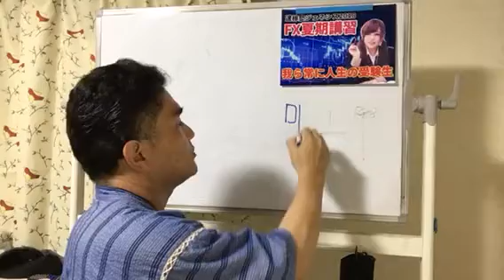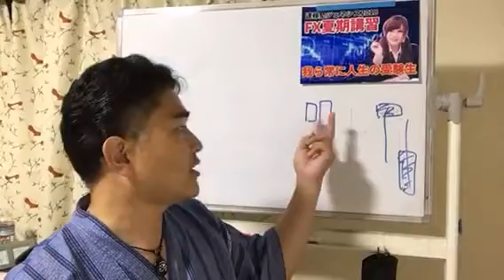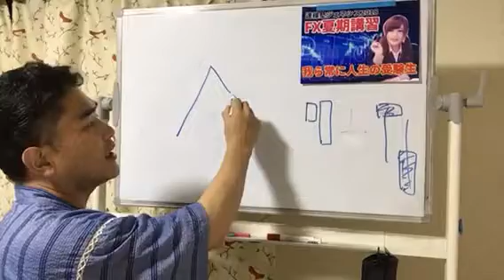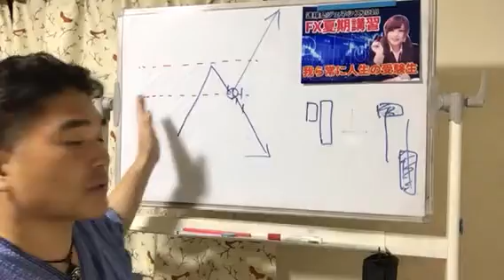FX/トレンド継続か、転換か？を見極める。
【FX夏期講習への質問一覧】